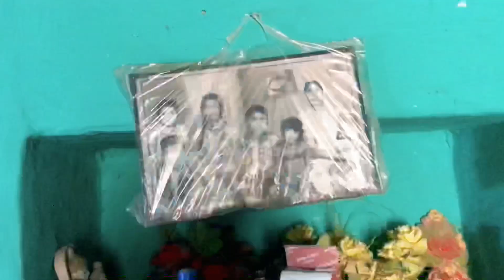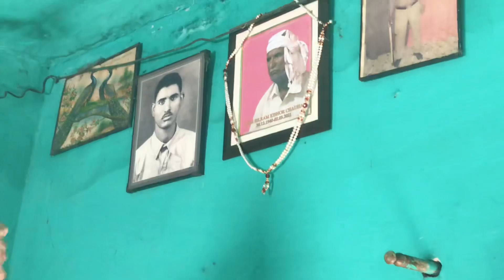Meri Nani ka Ghar || Rajasthan vlog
26/03/2023

Hi cuties, I went to my nani houses recently and this is how it went. I hope you enjoy it because my trip was wonderful and I enjoyed endlessly.